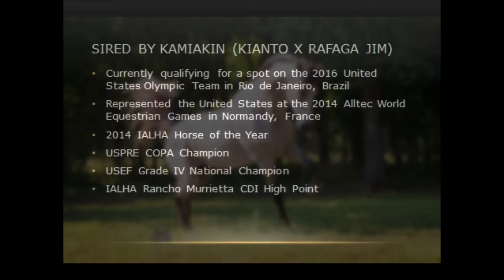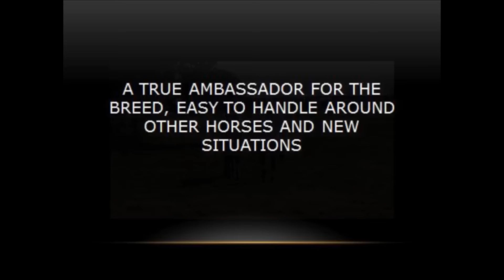Kamikai - PRE Pure Spanish Andalusian Stallion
Kamikai - 2012 PRE Pure Spanish Andalusian Stallion - 2x Gold Medal Movement Champion - For Sale

Kai is the combination of some of the best breeding in the United States.  His sire, Kamiakin represented the United States at the 2014 Alltec World Equestrian Games in Normandy, France and is now qualifying for a spot on the 2016 United States Olympic Team in Rio de Janeiro, Brazil

Kai is ready to start his dressage career and is looking for the perfect partner.